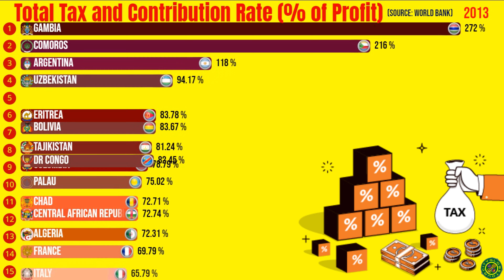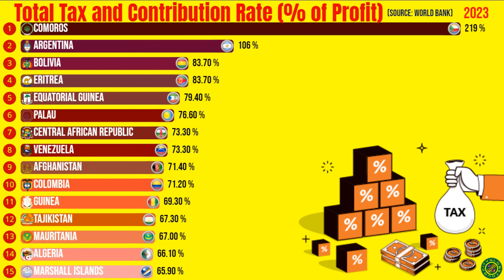Top Countries With the Highest Tax and Contribution Rate in the World (% of Profit)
Countries With the Highest Tax and Contribution Rate (% of Profit)

Total Tax and Contribution Rate (% of Profit) refers to the percentage of a company's profits that are paid in taxes and other mandatory contributions, such as social security or health insurance.

This rate varies by country and can also depend on the type of business entity and the amount of profit earned. In general, countries with higher tax rates tend to have higher Total Tax and Contribution Rates, while those with lower tax rates have lower Total Tax and Contribution Rates.

The Total Tax and Contribution Rate is calculated by adding up all taxes and contributions paid by the company and dividing that amount by the company's profits before taxes. It provides an indication of the overall tax burden that a company faces in a given country.

0:00 -  Countries With the Highest Tax and Contribution Rate (% of Profit)
0:31 - Countries With the Highest Tax and Contribution Rate
0:51 - Countries With the Highest Tax and Contribution
1:12 - Highest Tax and Contribution Rate (% of Profit)
2:15 - Highest Tax and Contribution Rate
2:35 - Highest Tax and Contribution